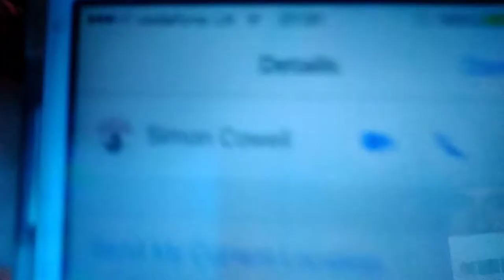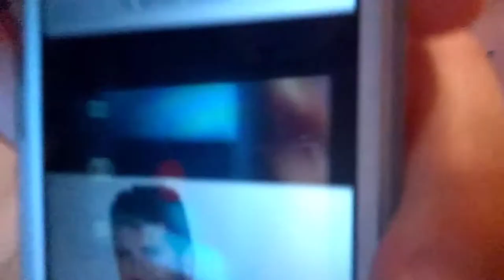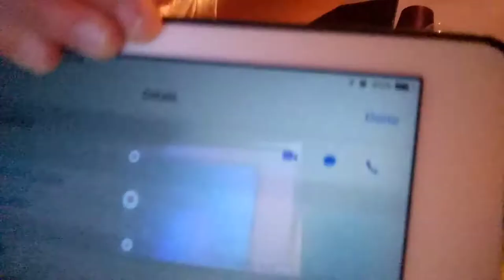Calling Simon Cowell!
I was just showing how fake some videos can be, just for fun. NO HATE😂😂

THIS WAS JUST A SKIT💯
SOOOO REAL😂THIS IS FAKE, JUST A FUN VIDEO😇